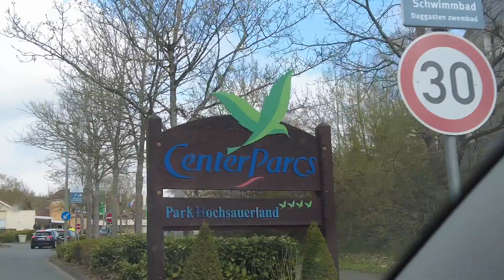Center Parcs, Выходные с друзьями /Germany Di